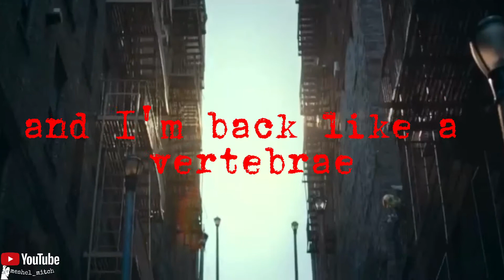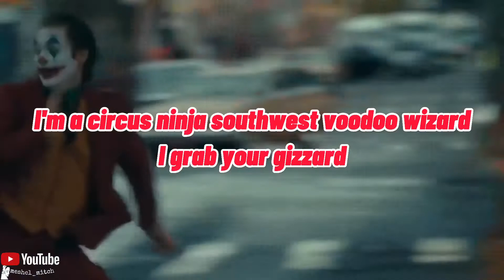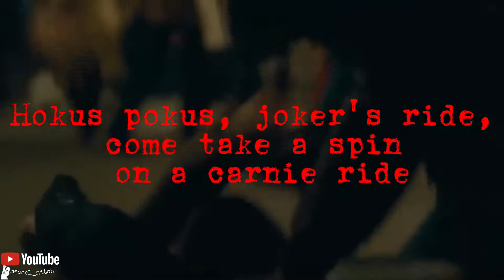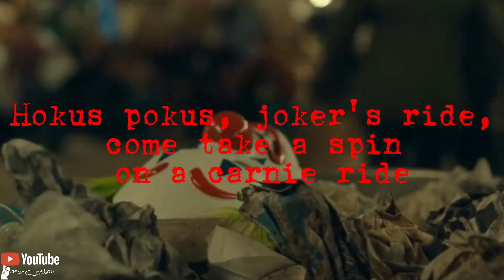Hokus Pokus - ICP (Lyric Video)